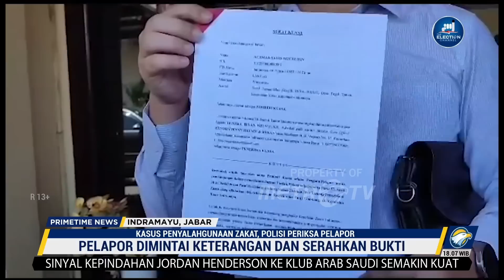1 Suro Al-Zaytun Ajang Pengumpulan Dana?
MetroTV, Peringatan 1 Muharam atau 1 Suro menjadi momen khusus di Pondok Pesantren Al-Zaytun, Indramayu, Jawa Barat. Tak hanya menjadi waktu berkumpulnya para petinggi Al-Zaytun, mantan wali santri Leny Siregar juga menyebut momen itu menjadi ajang pengumpulan dana lewat ritual 'lempar jumrah'.